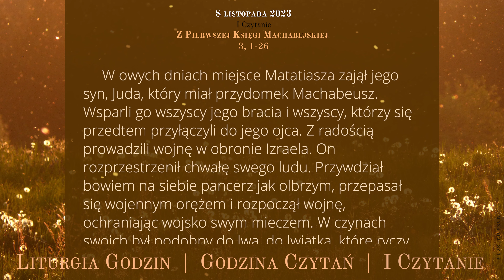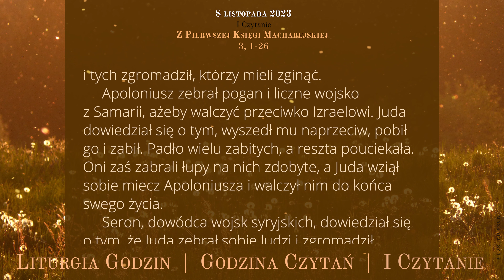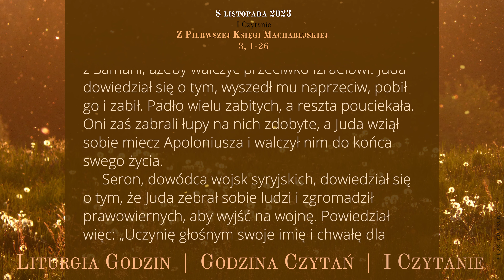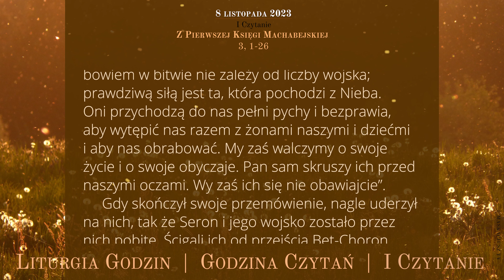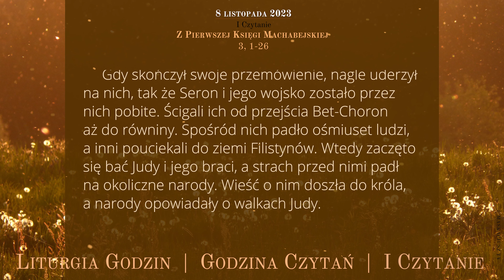GodzinaCzytań | I Czytanie | 8 listopada 2023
8 listopada 2023
XXXI tydzień okresu zwykłego
Środa

Z Pierwszej Księgi Machabejskiej
3, 1-26